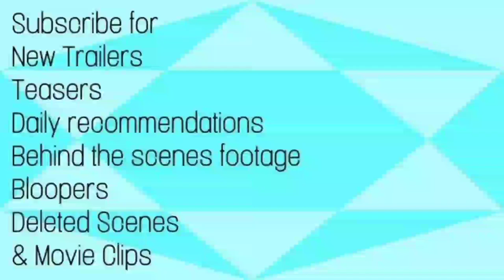Fate The Winx Saga (2021) Trailer | Abigail Cowen | Eliot Salt | Hannah van der Westhuysen | Netflix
Fate The Winx Saga (2020) Trailer

Starring: Abigail Cowen | Eliot Salt | Hannah van der Westhuysen | Netflix

Fairies attend a magical boarding school in the Otherworld, where they must learn to master their magical powers while navigating love, rivalries and the monsters that threaten their very existence.